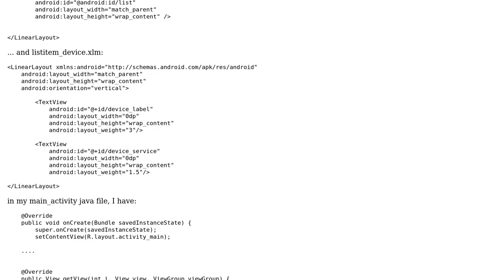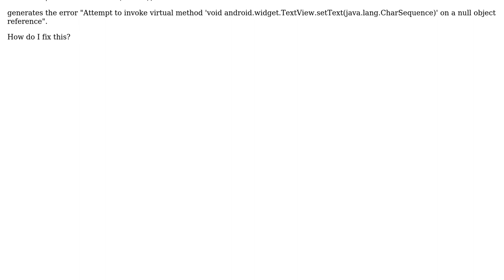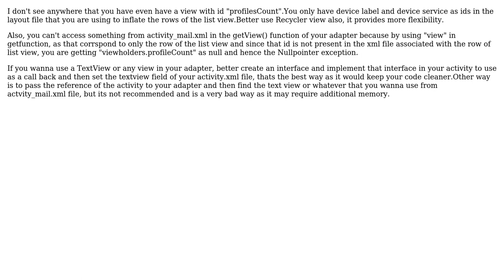Android FindViewById is only working for a child layout (listview row) and not for TextViews in...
Android FindViewById is only working for a child layout (listview row) and not for TextViews in the parent layout

With thanks & praise to God, and with thanks to the many people who have made this project possible! | Content (except music & images) licensed under CC BY-SA | Music | Images & others | With thanks to user Rishabh Ritweek user OrinocoBoyo and the Stack Exchange Network Trademarks are property of their respective owners. You are responsible for your own actions.